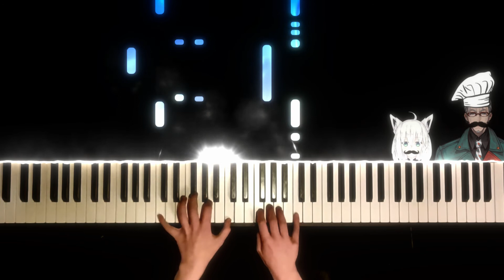Pizza Pasta Pizza no Uta - Shirakami Fubuki & Arurandeisu (Hololive piano Cover)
Piano cover of "Italy's national anthem": Pizza Pasta Pizza no Uta with Fubuki and Aruran!

Speedrunning uploads now ;D Hope you're all feeling dandy!

Original by: MAYA & Z
Cover Artists: Shirakami Fubuki & Aruran